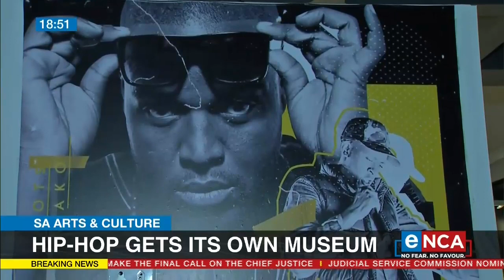SA Arts and Culture | Hip-Hop gets its own museum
South Africa now has its own hip-hop museum located inside the Museum Africa in the Newtown Precinct of Johannesburg. Theodor Mashele reports. eNCA Courtesy